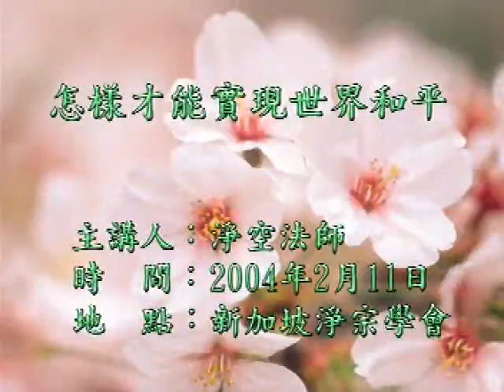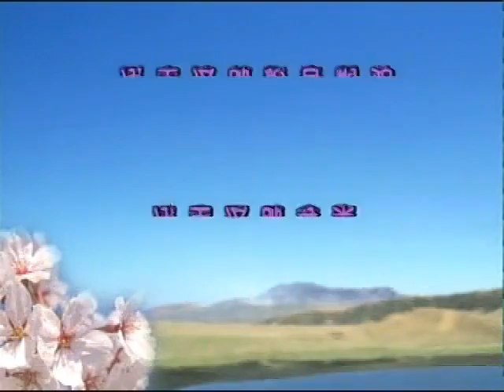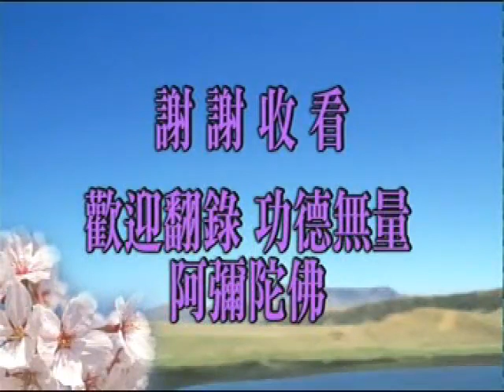11/02/2004 - 净空法师开示: 怎么才能实现世界和平? 《全集》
啟講於新加坡淨宗學會 編號：21-213 共1 集